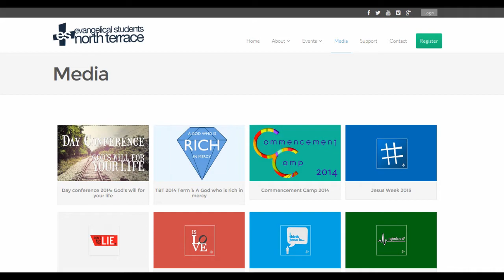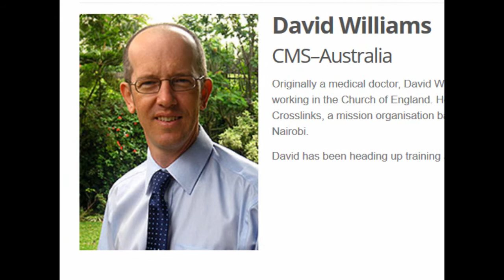ES News W7 - Top 10 Tips for Term 2!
You won't believe #6!!

Bible Talks
1pm Tues&Wed Union Cinema
12pm Tues UniSA CP-22

Mission Munchies
1pm Thurs Union Cinema